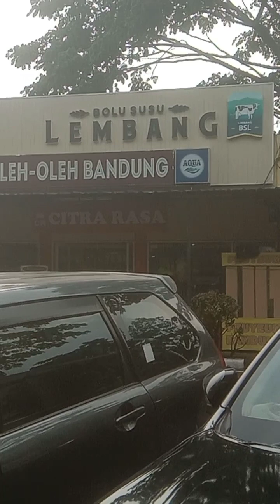Suasana Rumah Makan Ciganea Km 125 Tol Cipularang Arah Cikampek Jakarta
Suasana RM CIGANEA Km 125 Tol Cipularang arah Cikampek Jakarta pada hari Jumat tanggal 24 November 2023 pada jam 2 Siang.